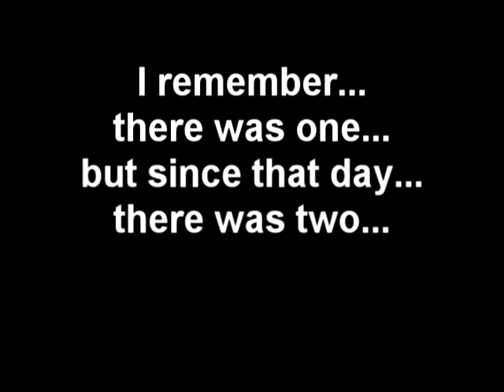Danbo - I remember....us.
Created by:
Anthony Poon
David Lee